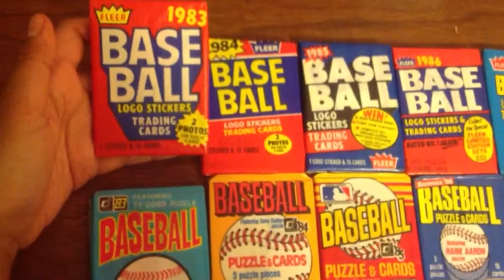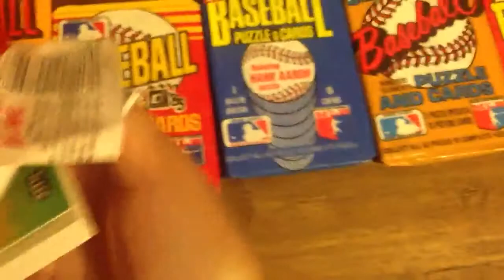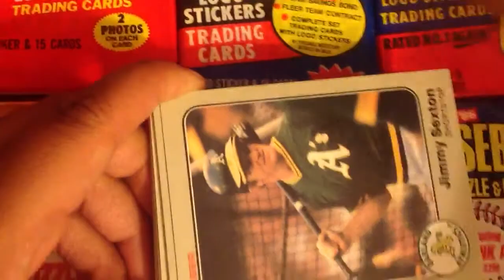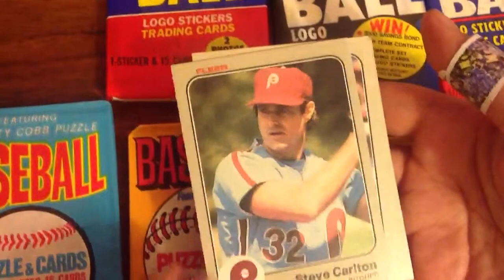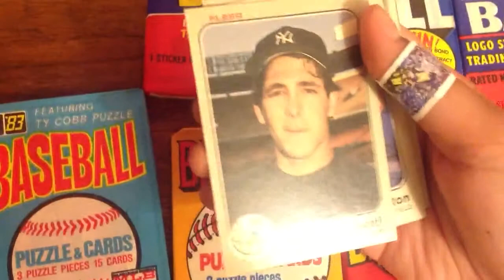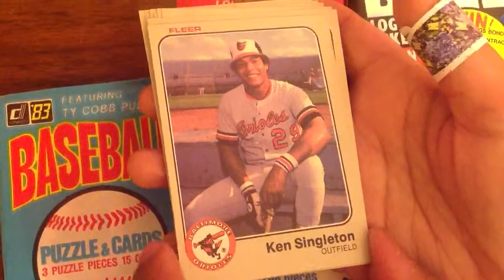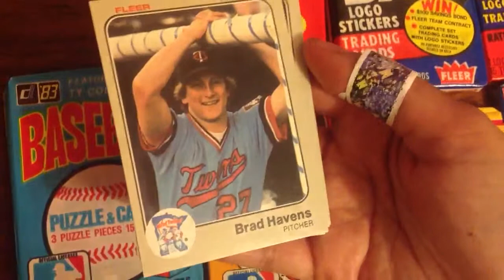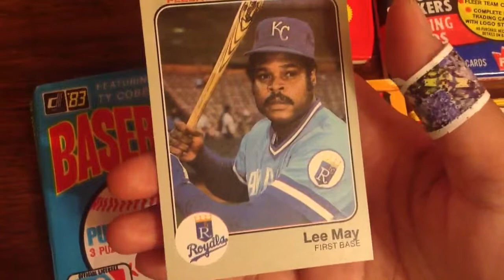Wax Pack Party! 1983 Fleer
Well, life on the farm is kinda laid back
Ain't much an old country boy like me can't hack
It's early to rise, early in the sack
Thank God, I'm A Country Boy

Well a simple kinda life never did me no harm
A raisin' me a family and workin' on a farm
My days are all filled with an easy country charm

When the work's all done and the sun's settin' low
I pull out my fiddle and I rosin' up the bow
The kids are asleep so I keep it kinda low

I'd play "Sally Goodin'" all day if I could
But the Lord and my wife wouldn't take it very good
So I fiddle when I can, work when I should

Well, I got me a fine wife, I got me old fiddle
When the sun's comin' up I got cakes on the griddle
Life ain't nothin' but a funny, funny riddle

Well I wouldn't trade my life for diamonds or jewels
I never was one of them money hungry fools
I'd rather have my fiddle and my farmin' tools

Yeah, city folk drivin' in a black limousine
A lotta sad people thinkin' that's a mighty keen
Son, let me tell ya now exactly what I mean
I thank God I'm a country boy

Well, my fiddle was my daddy's til the day he died
And he took me by the hand and held me close to his side
He said...'Live a good life and play my fiddle with pride
And thank God you're a country boy"

My daddy taught me young how to hunt and how to whittle
He taught me how to work and play a tune on the fiddle
Taught me how to love and how to give just a little

Life ain't nothing but a funny, funny riddle